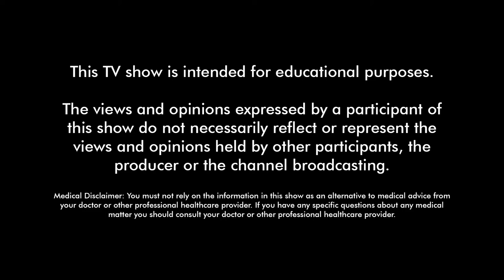EPS 15_PAULINE TUENDELE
Parenting is often precluded by the assumption that the children we birth children will be born normal.  Discovering that her son was autistic has been one of the most difficult things Pauline has had to bear. The now single parent sheds light on her journey as mother to Joshua.

This is how we cope